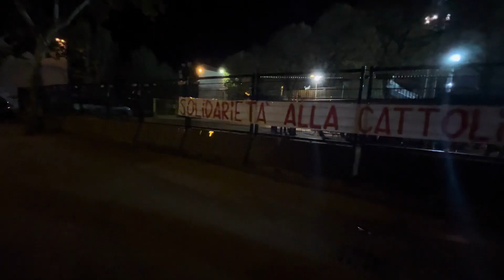🏟️⚔️ SE SEGNA IL RIGORE VINCONO IL DERBY IN SERIE C | RIMINI vs SPAL | 12º Giornata